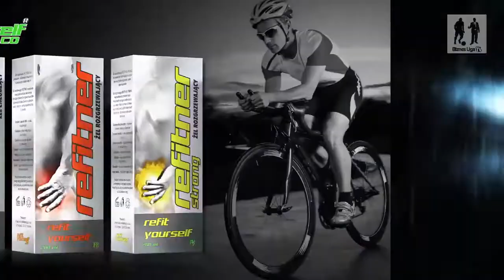01.06.2016 Kraksport Extraklasa - State Street II vs. RMF Maxxx